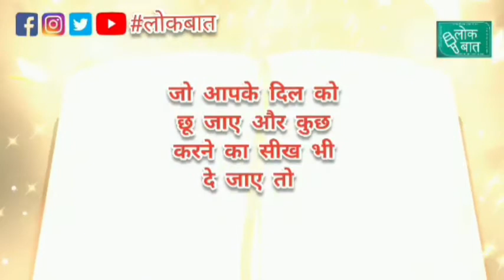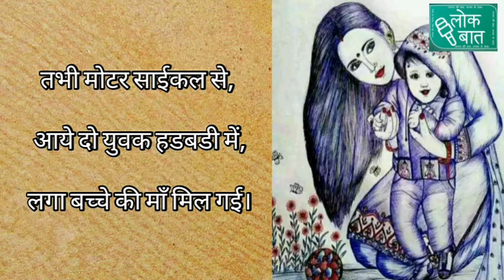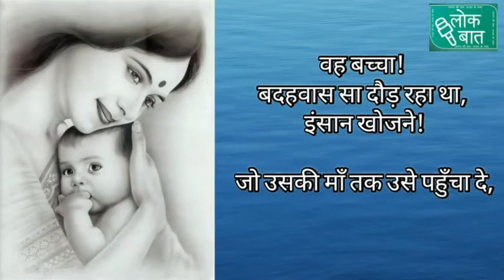वह बच्चा(कविता): Wah Bachcha (Poem): लेखन व वाचन : डॉ.पंढरीनाथ पाटिल: लोकबात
कविता जो दिल को छू जाए के तहत सुनिए एक ऐसी कविता जिसमें एक बच्चे को केंद्र में रखा गया है।जो अपने जीवन में संघर्ष करके आगे बढ़ता है,वह अपने जीवन के एक-एक पल को खुशहाल बना देना चाहता है, बच्चे की मानसिकता को अपनी कविता का विषय बनाकर महाराष्ट्र के प्रोफेसर पंढरीनाथ पाटिल ने कविता लिखी है 'वह बच्चा'।पाटिल जी ने इस कविता को न केवल स्वर दिया है अपितु इसकी रचना भी उन्होंने की है।आप भी कोई अपनी कविता सुनाना चाहते हैं तो हमसे इस मेल पर संपर्क कर सकते हैं.

Anchor : Prof. Pandhari Nath Patil
Edit- Neelaksh Vats